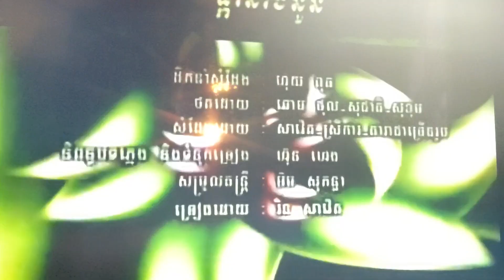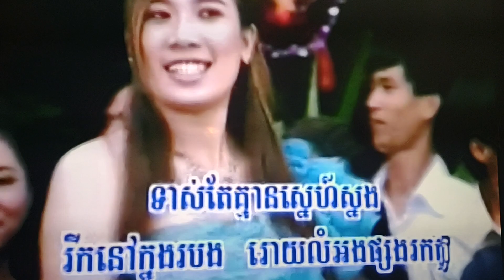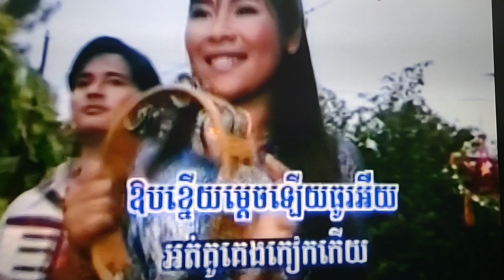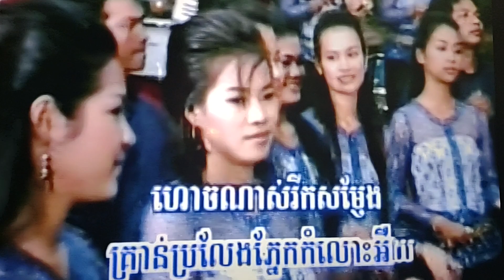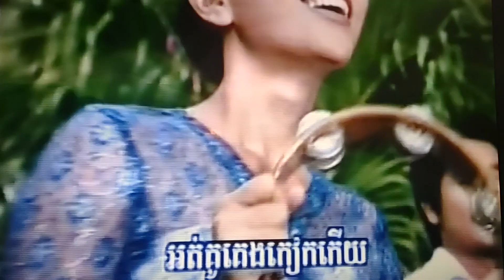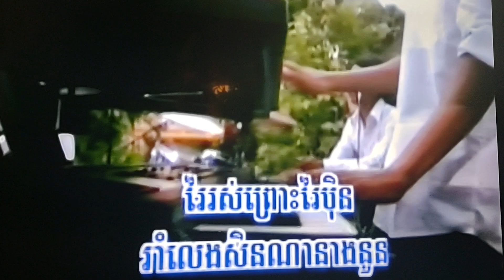DAVID YEAN SING KARAOKE MUSIC SONG VIDEO 2001 KHMER USA OH YESH USA OH YESH